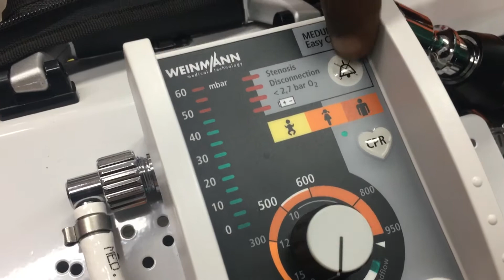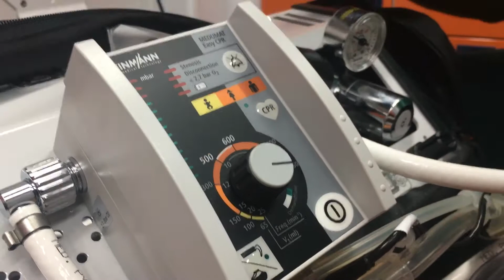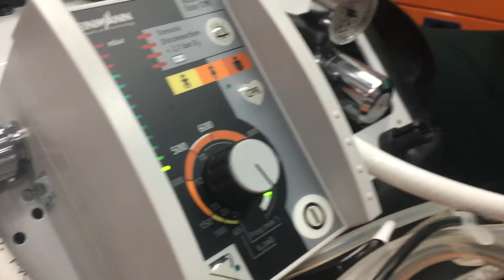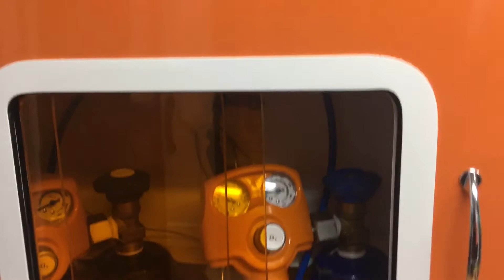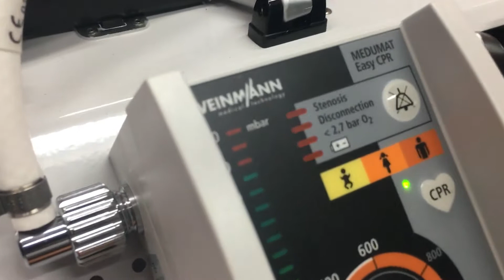UNDERSTANDING WEINMANN MEDUMAT VENTILATOR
How to operate the WEINMANN MEDUMAT VENTILATOR